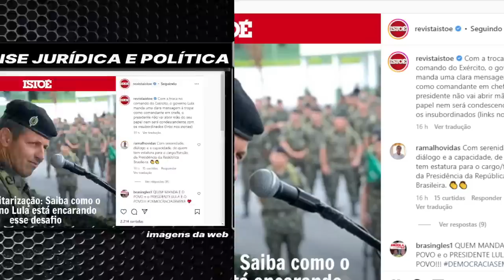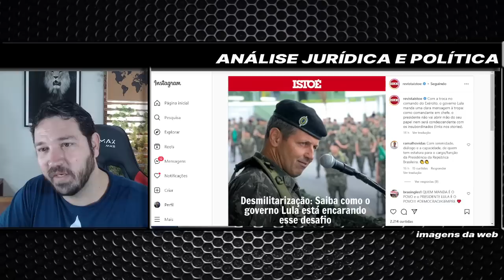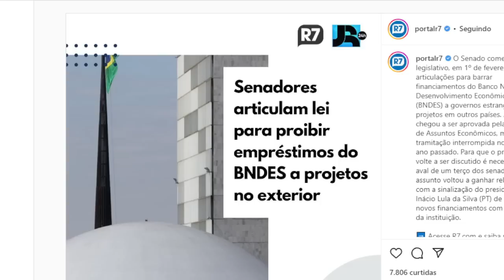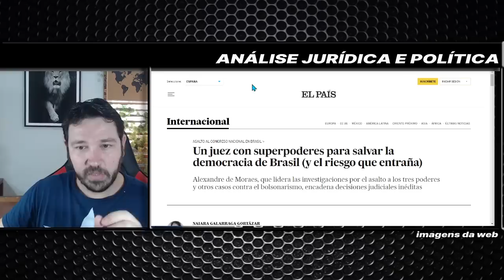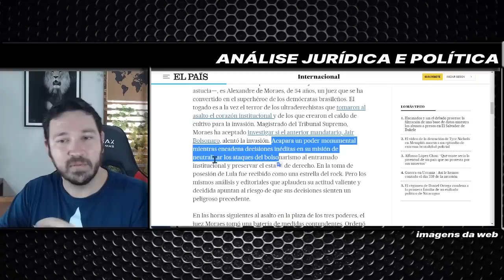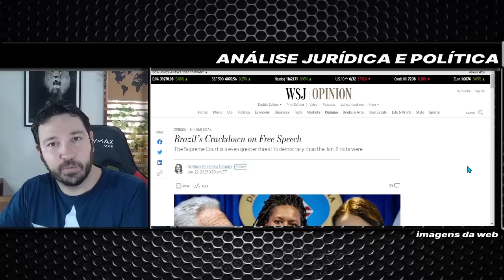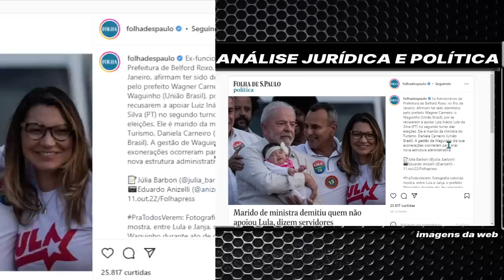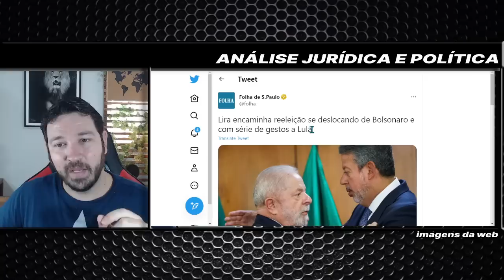#3 MORAES NA MIRA INTERNACIONAL ESCÂNDALO COM LULA LIRA É RISCO PRO LULA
LULA, BOLSONARO, ALEXANDRE DE MORAES, XANDÃO, NINE, NOVE, DEDOS, BARBA, BOLSONARISTA, PETISTA, POLÍTICA, ESQUERDA, DIREITA, ANÁLISE POLÍTICA.